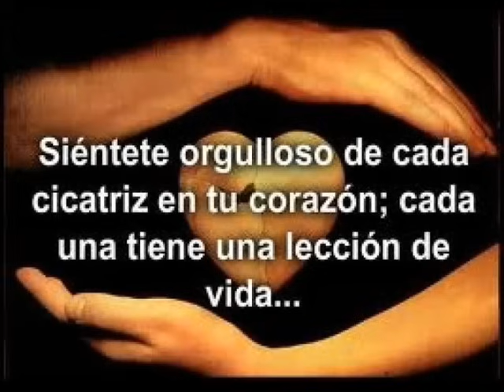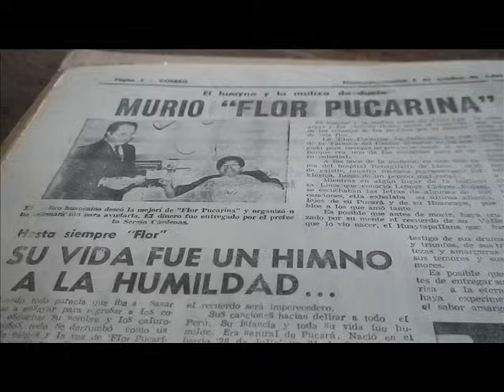Lágrimas de Amor _ Flor Pucarina.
tema de coleccion nro 2 lagrimas de amor cancion inspirada en la vida de flor pucarina escrita por emilio alanya